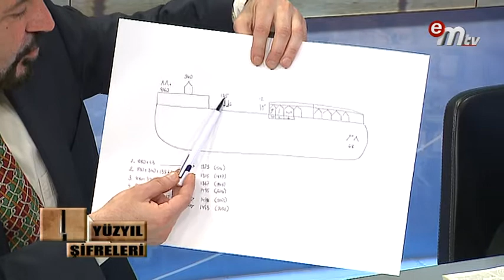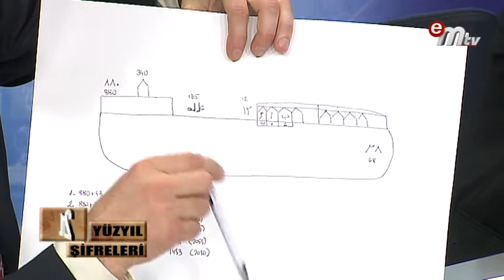HZ DAVUT'UN KILICININ GİZEMLERİ VE NUHUN GEMİSİNDEKİ BAĞLANTISI NE?